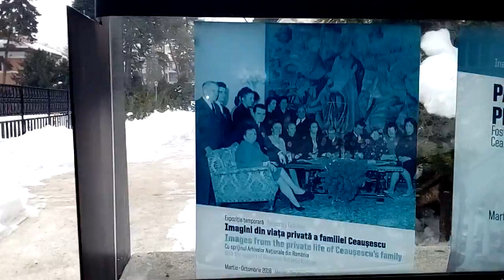Palatau Primaveriii - Villa dei Ceausescu . Bucarest Romania